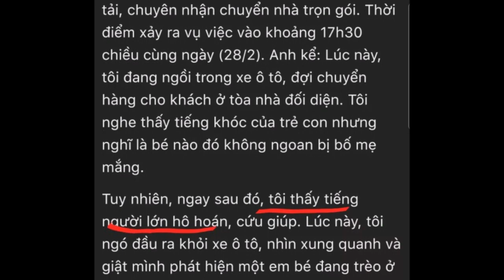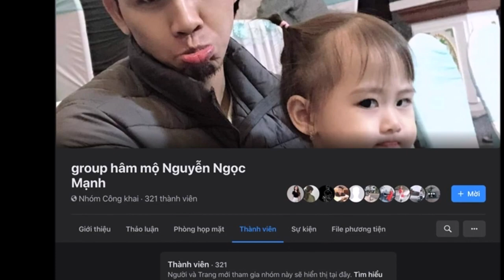Sức khỏe của bé gái rơi từ tầng 13 chung cư ở Hà Nội hiện ra sao??